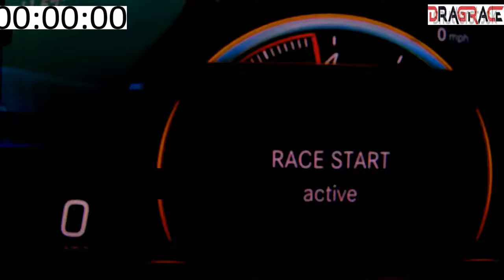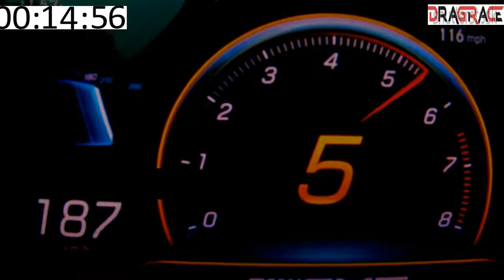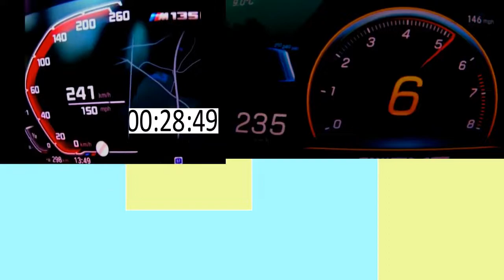Mercedes A35 Amg 306 HP vs Bmw M135i 306 HP Acceleration Sound 0 250km h YouTubevia torchbrowser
top speed